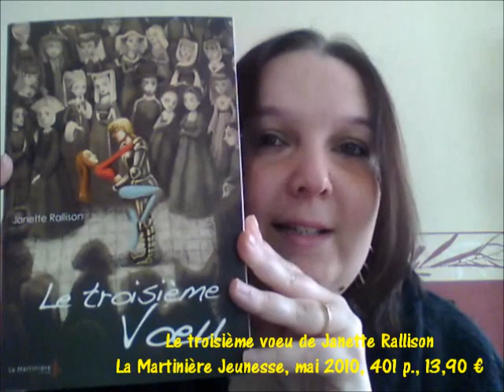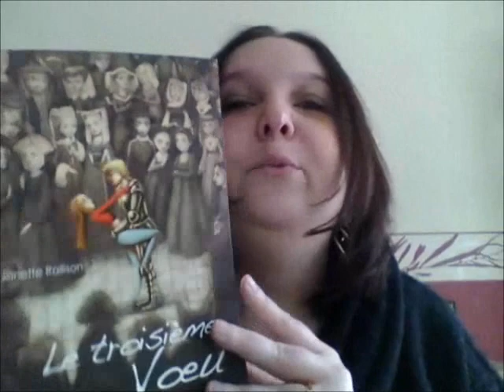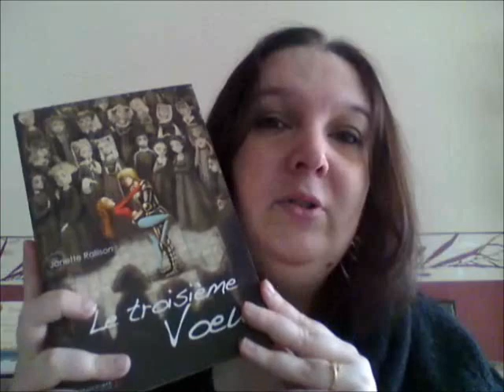[Review] Le Troisième voeu de Janette Rallison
*désolée pour le son qui n'est pas très fort*